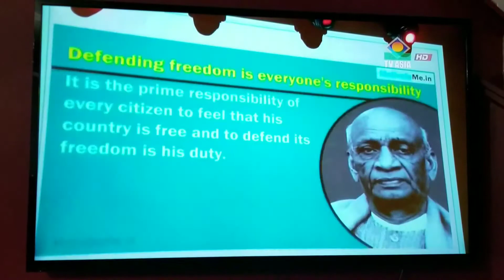Six gam patidar samaj diwali & Sardar patel jayanti celebrations